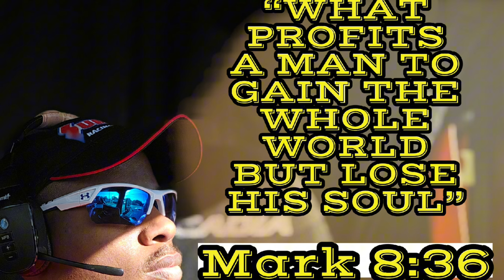"Positive" YouTube Truckers Keep LYING To Us About Trucking To Get our Money!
We tackle trucking, and a whole host of other topics! Whether you're a trucker or not, we are sure you'll find content to enjoy for hours on end!